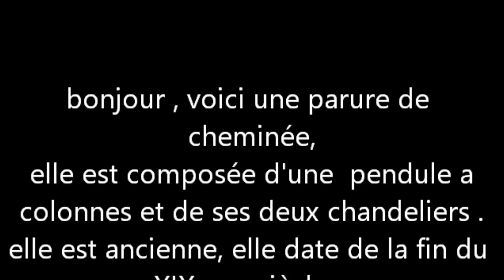parure de cheminée pendule a colonnes marbre blanc chandeliers ancienne sonne douze coups de minuit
bonjour , voici une parure de cheminée,
 elle est composée d'une  pendule a colonnes et de ses deux chandeliers .
elle est ancienne, elle date de la fin du XIXeme siècle .
l'ensemble est tout en marbre blanc , bronze et laiton .
elle est de style louis XVI , elle est ornée de guirlandes de fleurs et de rubans .
elle fonctionne parfaitement sans s’arrêter  avec son balancier d'origine (testée voir film), elle sonne les heures et les demi heures .elle fonctionne , mais ce n'est pas une montre a quartz , c'est une authentique et ancienne pendule avec un mouvement de paris  . il se peut qu'elle prenne du retard ou de l'avance. elle sera livrée avec sa clé.
hauteur de l'ensemble : 43 cm = 16,929 inches environ .
c'est une belle pièce, de belle facture.

Hello, here is antique french set of fireplace,
  It is composed of a clock pendulum with columns and its two candlesticks.
It is ancient, it dates from the end of the XIXeme century.
The whole is in white marble, bronze and brass.
It is in Louis XVI style, it is adorned with garlands of flowers and ribbons.
It works perfectly without stopping with its original pendulum (tested to see film), it rings hours and half hours. It works, but it is not a quartz watch, it is an authentic and ancient pendulum With a betting movement. It may be delayed or advanced. It will be delivered with its key.
Height of the set: 43 cm = 16,929 inches approximately.
It is a beautiful room, beautifully crafted.

hallo, hier ist ein Schornstein Ornament,
  Es besteht aus einem Pendel Säulen und zwei Rungen zusammengesetzt .
es ist alt, es aus dem späten neunzehnten Jahrhundert.
alles ist alles in weißen Marmor, Bronze und Messing.
es ist im Stil Louis XVI, ist es mit Blumengirlanden und Bändern geschmückt.
es funktioniert perfekt, ohne mit seiner ursprünglichen Balance (getestet siehe Film) zu stoppen, schlägt er die Stunden und eine halbe Stunde .she funktioniert, aber es ist nicht eine Quarzuhr ist ein authentisches und altes Pendel paris mit Bewegung. es kann vor oder hinter fallen. es wird mit seinem Schlüssel geliefert werden.
Montagehöhe: 43 cm = ca. 16,929 Zoll.
es ist ein schönes Stück, schön gemacht.